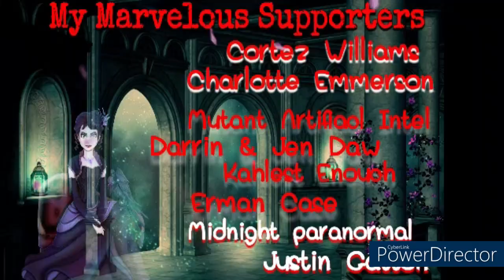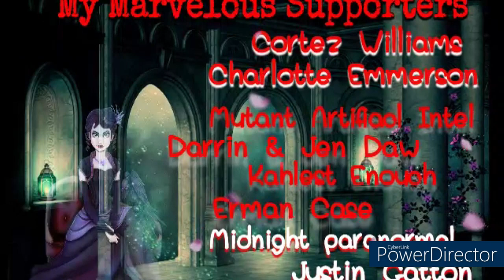The Island of Doctor Moreau part 1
MERCH!! And buy a t shirt or mug!